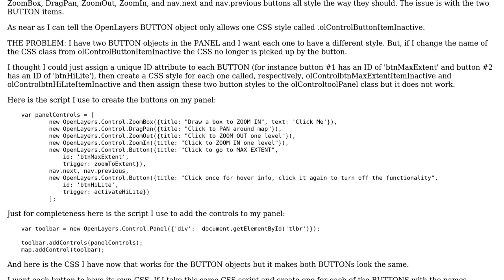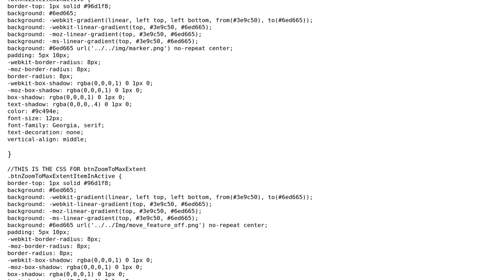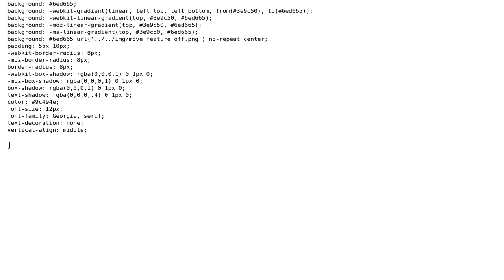GIS: Create different CSS for Two Buttons in One Control Panel (2 Solutions!!)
GIS: Create different CSS for Two Buttons in One Control Panel

With thanks & praise to God, and with thanks to the many people who have made this project possible! | Content (except music & images) licensed under CC BY-SA | Music | Images & others | With thanks to user underdark user Todd Krueger user dariapra and the Stack Exchange Network Trademarks are property of their respective owners. You are responsible for your own actions.